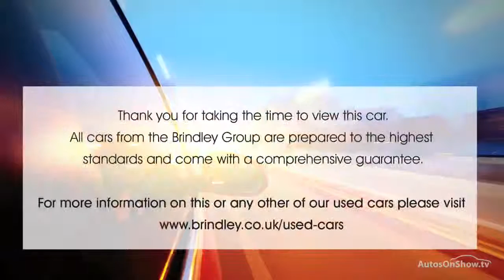VAUXHALL CORSA SXI AC GREY 2012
2012 VAUXHALL CORSA SXI AC HATCHBACK PETROL, in GREY